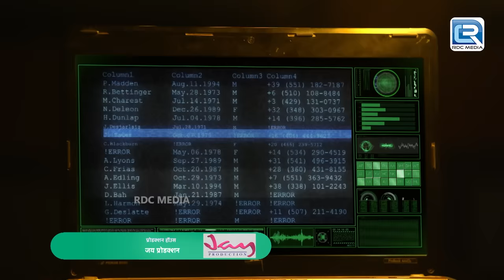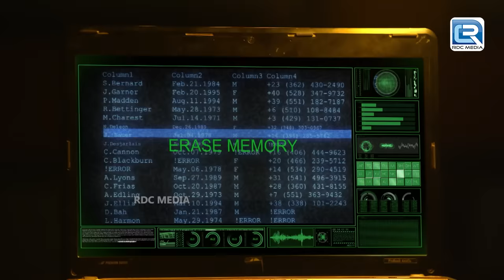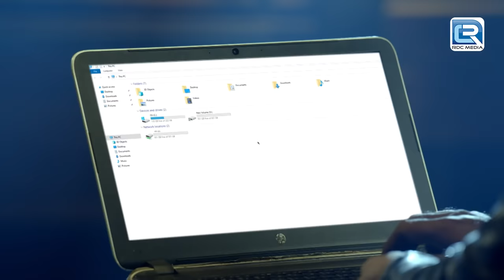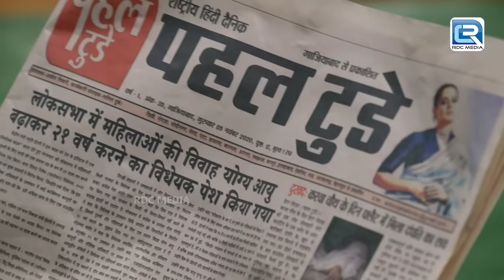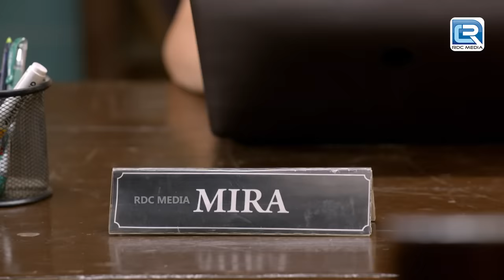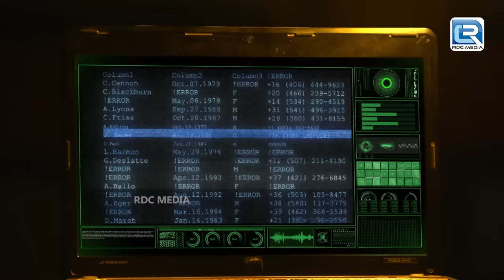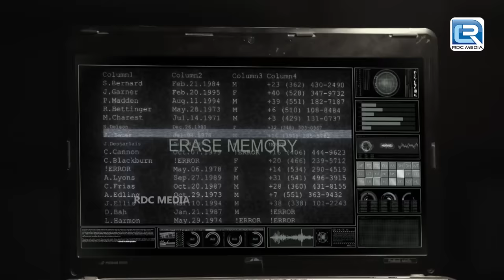महिला थाने को मिली Haseena Maddam की मर ने के खबर || Best Of Maddam Sir Full Episode